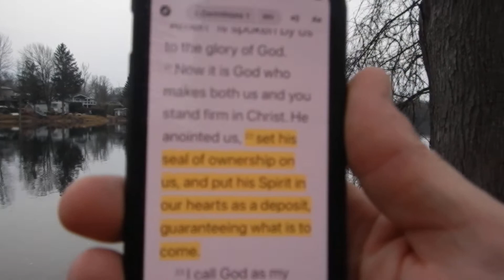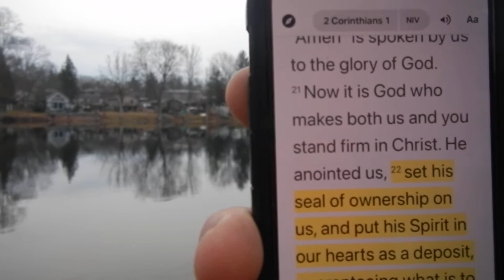Thursday, March 31, 2022 Walk to the River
God isn't finished with you yet!!!  2 Corinthians 1